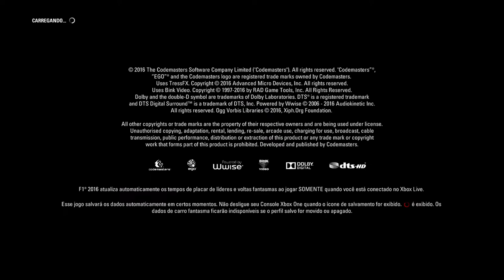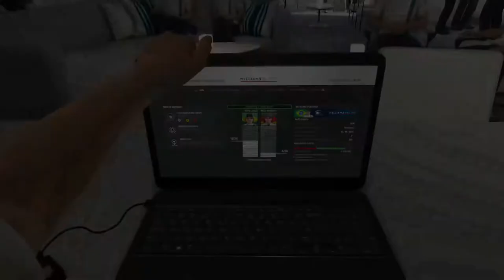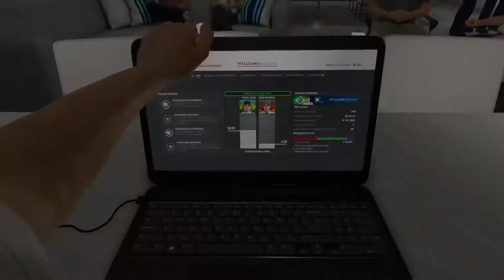F1™ 2016 - Grande Prêmio Do México Treinos Livres | Qualificação On Xbox One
Treinos livres e qualificação para o Grande Prêmio do México realizado no Autódromo Hermanos Rodríguez localizado na cidade do México.